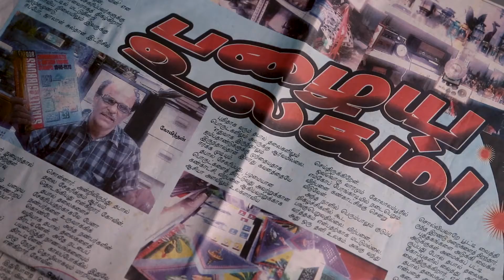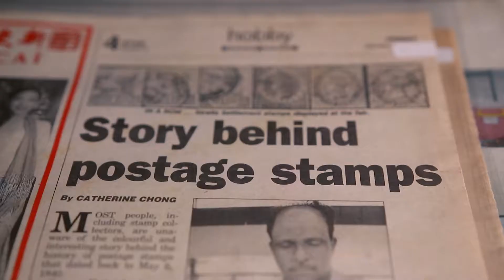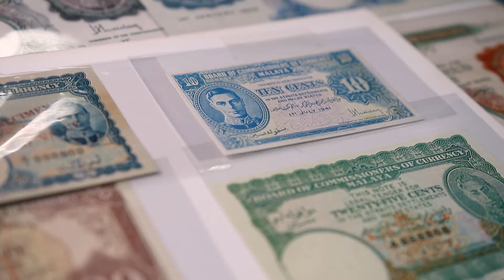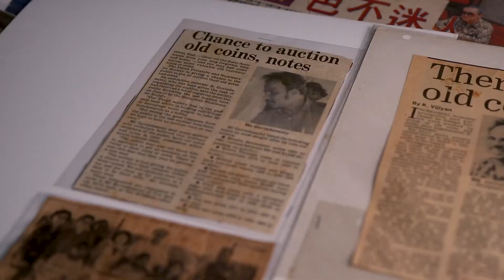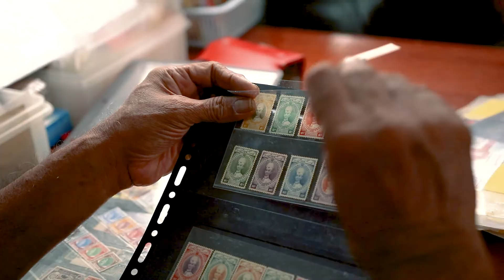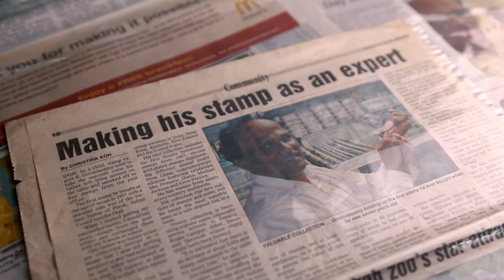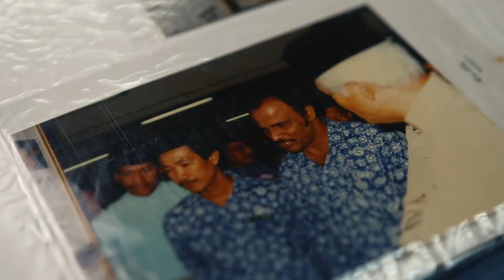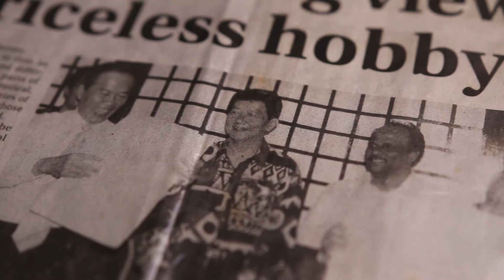U.S. Agency (Tamil) | Ipoh | AdDrómos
Govind is a philatelist and numismatist based in Ipoh, Malaysia. Having experiences over 50 years of travelling around the world and meeting the experts in the field, Govind is now reaching out to educate the general audience on the importance of collecting bank notes, coins and stamps.